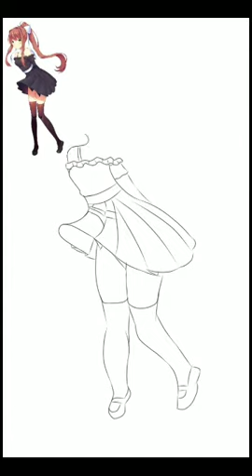Monika Edit||New Shading